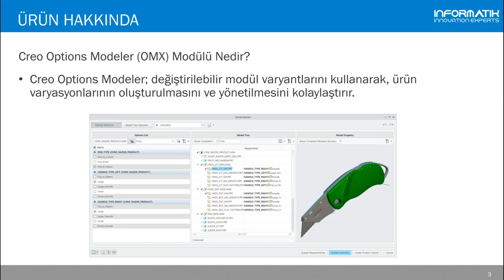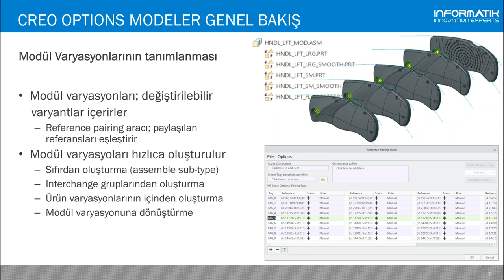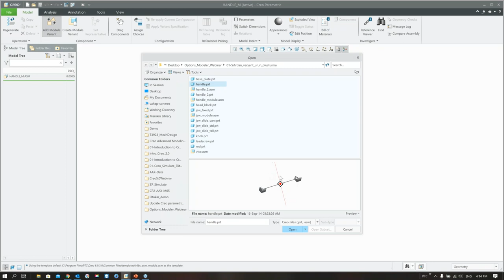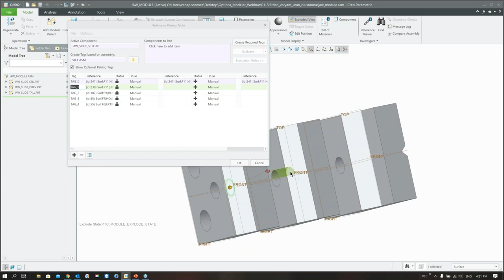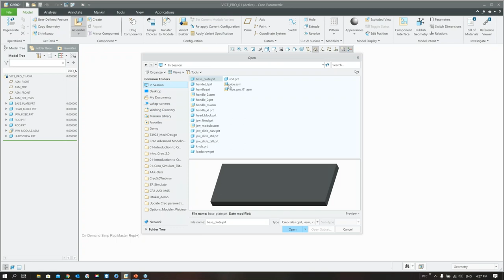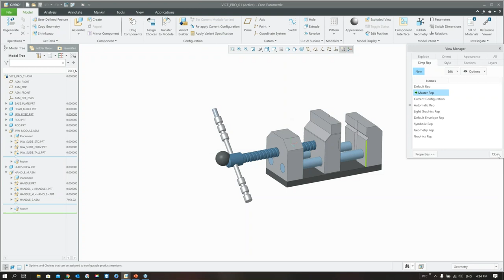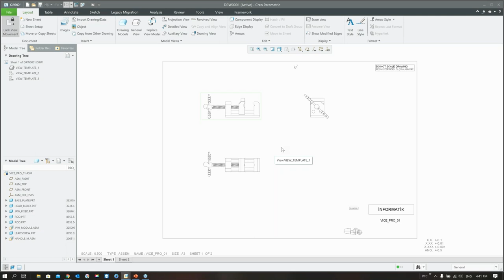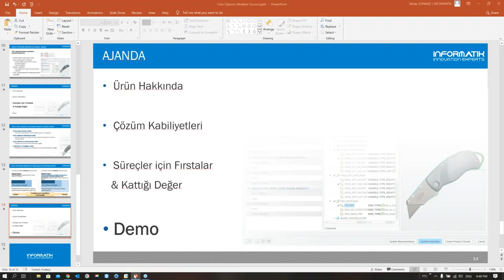Creo Options Modeler / Ürün Varyasyonlarını Oluşturma ve Yönetme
Creo Options Modeler / Ürün Varyasyonlarını Oluşturma ve Yönetme webinar kaydı.